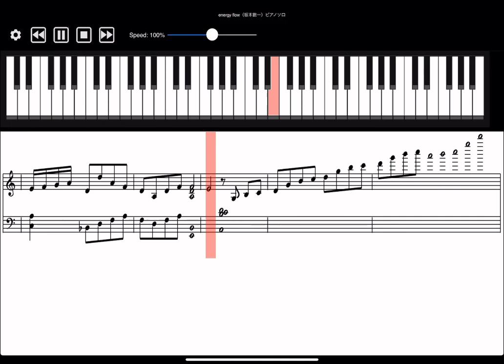energy flow／坂本龍一 三共（株）『リゲインEB錠』CM曲 ピアノソロ【MIDI sheet music】